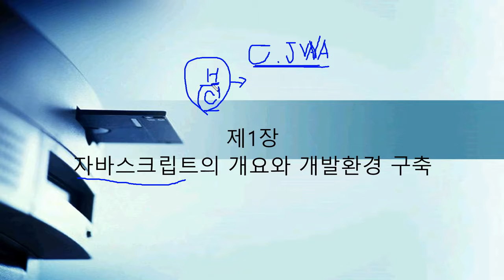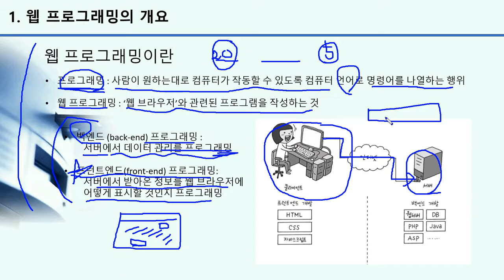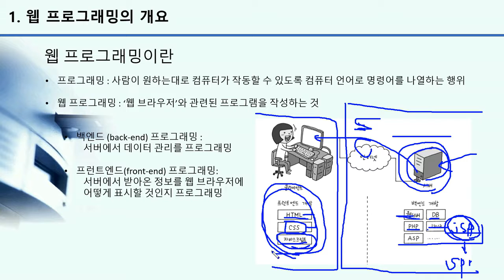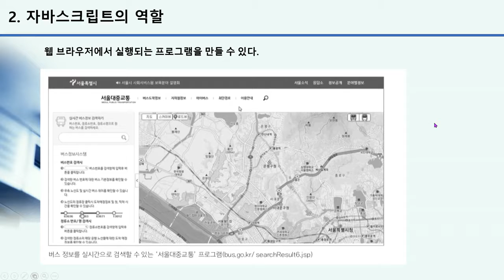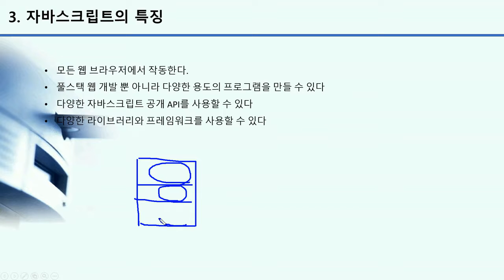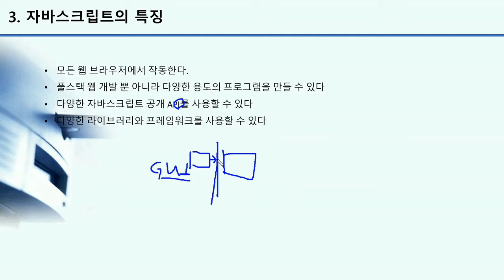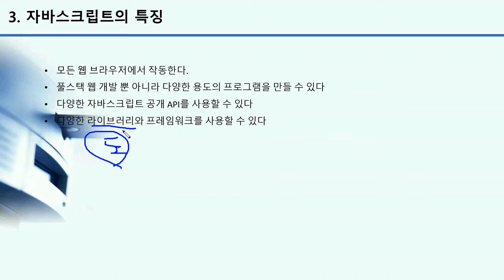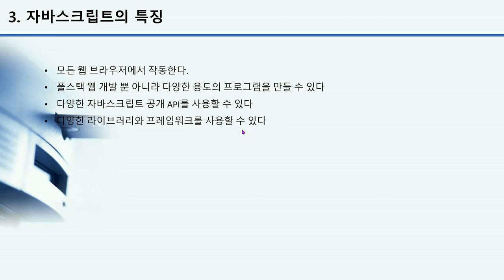자바스크립트+jQuery 기초부터 실무까지 (기초)ㅣ자바스크립트의 개요와 개발환경 구축ㅣ에어클래스